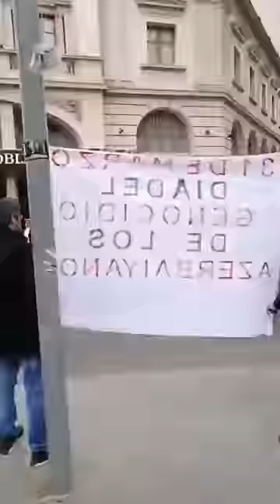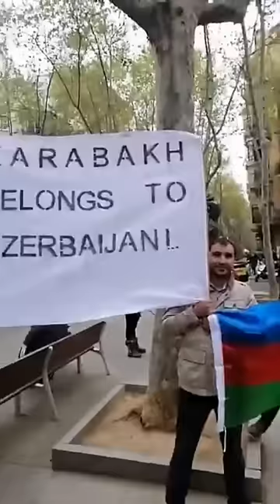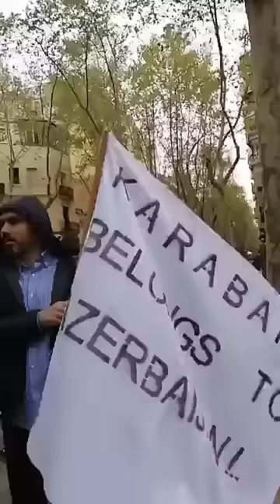Azərbaycanlılar Barselonada ermənilərə qarşı mitinq keçirdi - VİDEO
Bu videoda azərbaycanlılar ın Barselona da ermənilərə qarşı keçirdiyi mitinq əks olunub

Bir birindən maraqlı debat videolarımıza aşağıdakı linklərdən baxabilərsiniz.